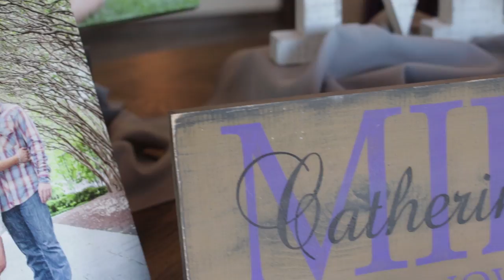Catherine and Keith Miller Wedding Video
A 10 minute showcase of the wedding and reception for Catherine and Keith Miller on November 19, 2016 at Mitas Hill Vineyard in McKinney, TX.